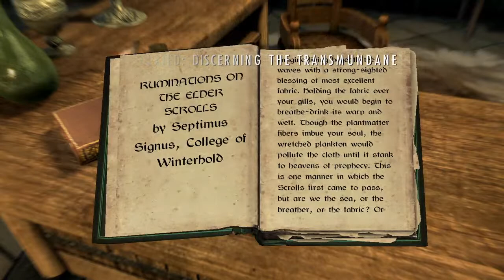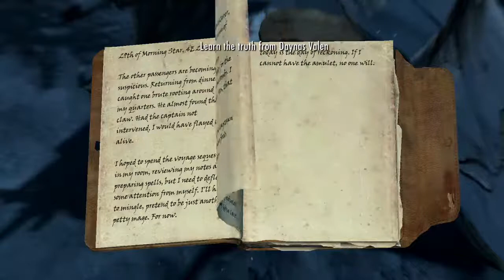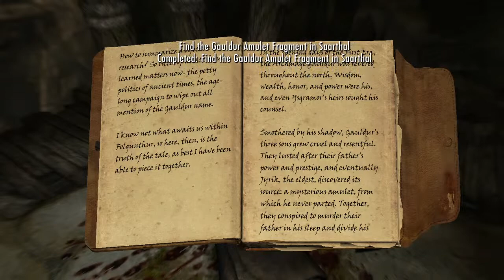Rootie Ka Zooties skyrim adventures Darnguard cont...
Moving on through the dawnguard storyline